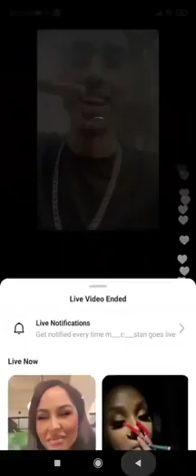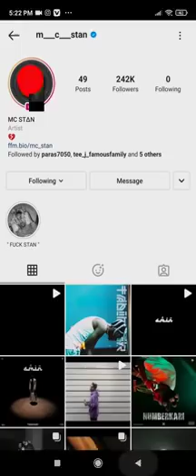MC STAN LIVE | TALKING ABOUT EMIWAY BANTAI | TADIPAAR ..